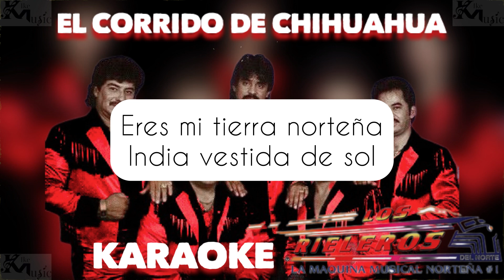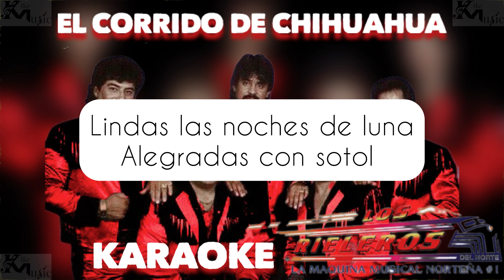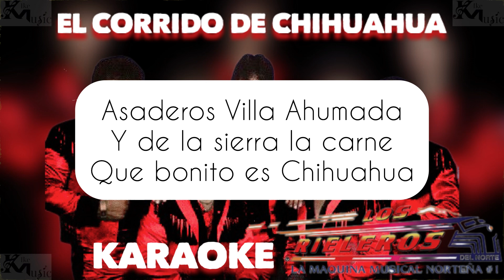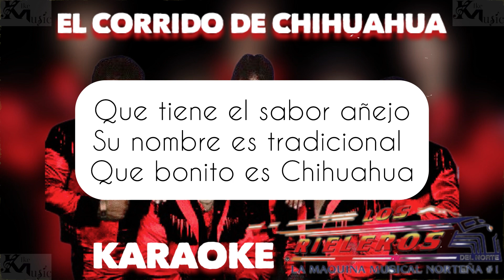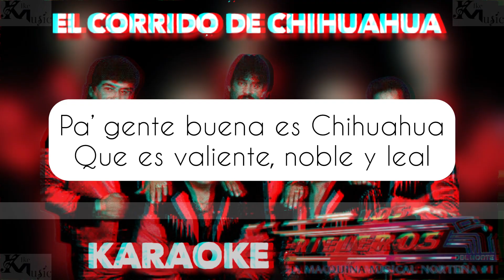El Corrido de Chihuahua Karaoke Rieleros Del Norte de Polo Urias